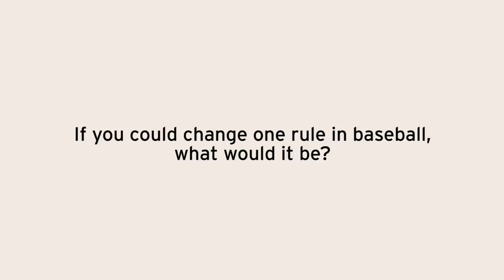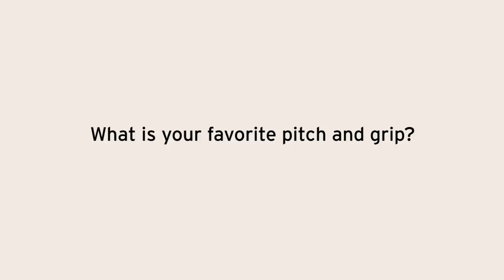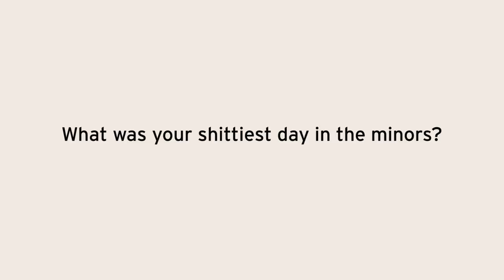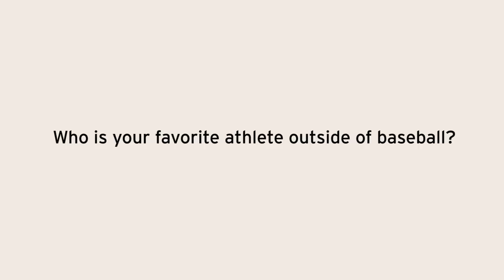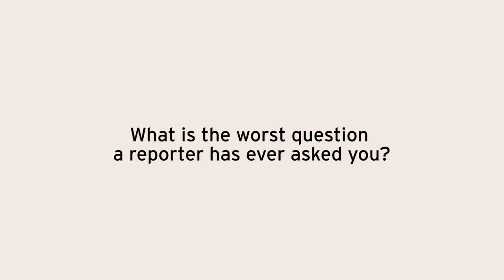What Rule Would MLB Players Change? | 20 Questions with MLB Players & Personnel - Part 2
The game is pretty great but we find out which rules MLB players would change to make the game even better. Plus we get favorite pitch grips, stories about shitty days in the minors, and the worst reporter questions they've ever been asked! Tune in next week for Part 3.

All 20 Questions videos were filmed in Spring Training prior to COVID protocols being put in place.

Featured Players + Personnel:
- Jared Carrabis and Dallas Braden | Barstool Sports/Starting 9
- Bryan Shaw | P Seattle Mariners
- Derek Dietrich | 2B Texas Rangers
- Liam Hendriks | P Oakland Athletics
- Kyle Farmer | 3B Cincinnati Reds
- Caleb Cotham | Director of Pitching, Cincinnati Reds
- Jon Duplantier | P Arizona Diamondbacks
- Justin Dunn | P Seattle Mariners
- Alex Wood | Pitcher Los Angeles Dodgers
- Jomboy | Jomboy Media
- Shane Bieber | P Cleveland Indians
- Michael Lorenzen | P Cincinnati Reds
- Amir Garrett | P Cincinnati Reds
- Fuzzy | From YouTube
- Charlie Blackmon | CF Colorado Rockies
- Archie Bradley | P Cincinnati Reds
- Jahmai Jones | CF Los Angeles Angels
- David Carpenter | P Cincinnati Reds